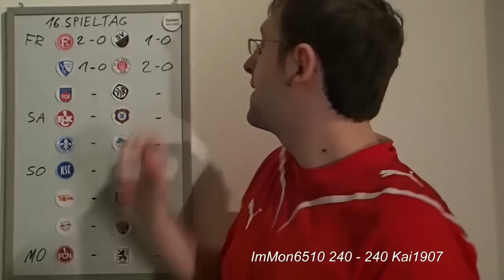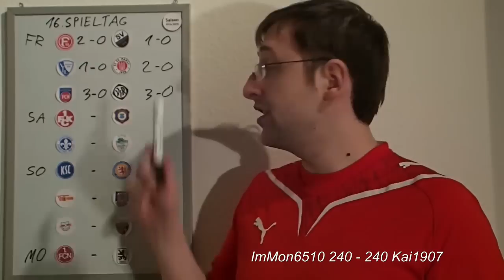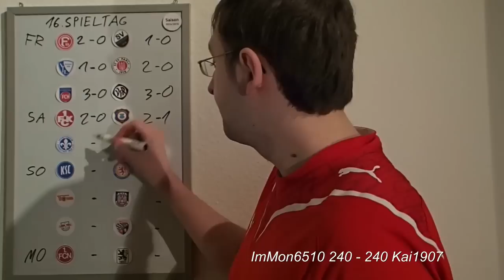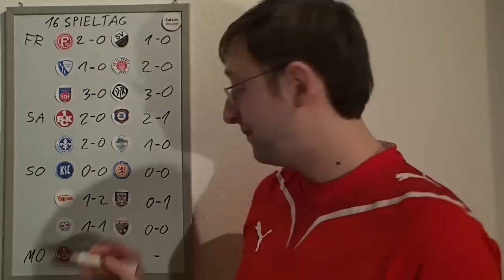Bundesligatipps (16.Spieltag 2.Liga) 2014/2015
Die Partien laufen am:
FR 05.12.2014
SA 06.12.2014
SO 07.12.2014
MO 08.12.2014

Die Partien heißen:
Fortuna Düsseldorf - SV Sandhausen
VfL Bochum - FC St. Pauli
1. FC Heidenheim - VfR Aalen
1. FC Kaiserslautern - Erzgebirge Aue
SV Darmstadt 98 - SpVgg Greuther Fürth
Karlsruher SC - Eintracht Braunschweig
1. FC Union Berlin - FSV Frankfurt
RB Leipzig - FC Ingolstadt 04
1. FC Nürnberg - TSV 1860 München

*Regel: Es muss der YouTube Name verwendet werden und dieser muss am Ende der Saison erreichbar sein.

Stand nach dem 15.Spieltag der 2.Liga:

1. 20Blooperguy13 261 Pkt.
2. Elkin25 248 Pkt.
2. Wmliga 248 Pkt.
5. ImMon6510 240 Pkt.
5. Kai1907 240 Pkt.